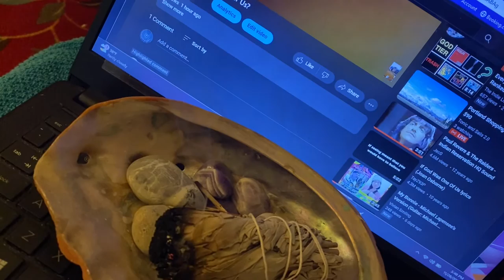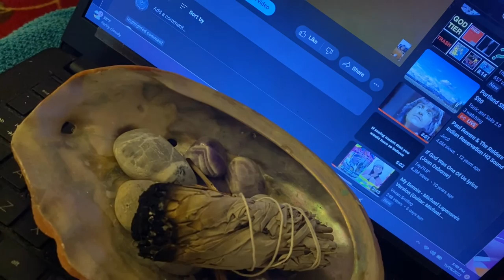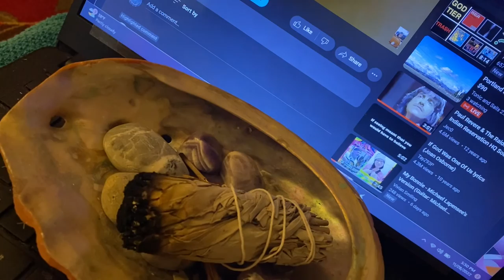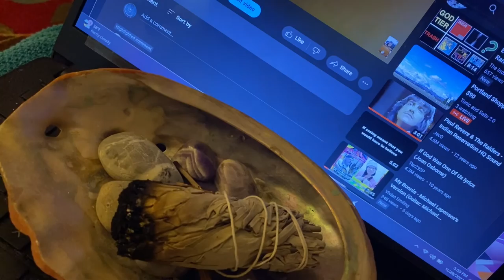Prayers for healing to those in need